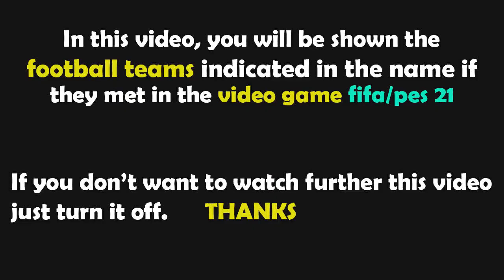FIFA 23 Gameplay | Aberdeen vs Ross County | 2022/2023